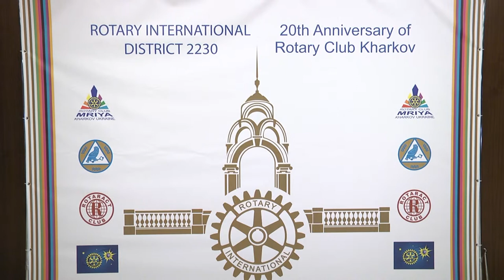Владимир Шаверин. Ротари и ротарианцы. Жан Пьер Ксенич и Ольга Змиевская